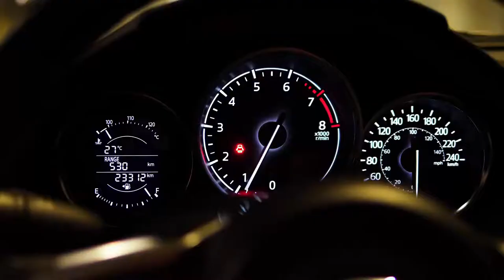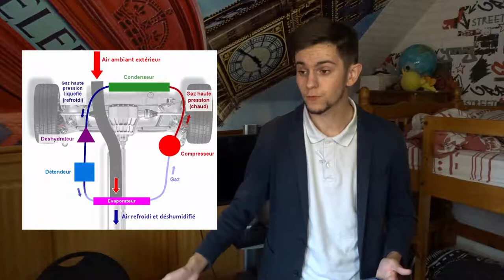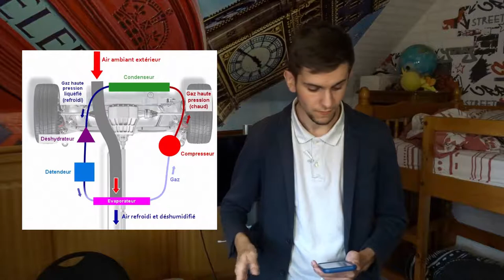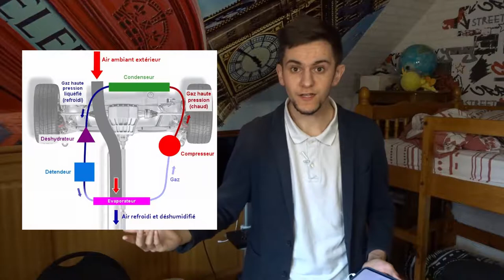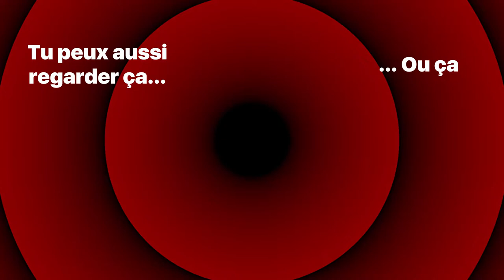Carette ! Ep.28 : comment ça marche la clim' ?